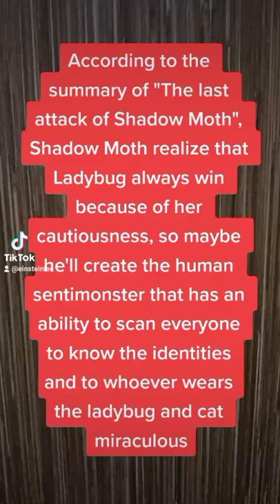Miraculous Ladybug - My Theory of The Last Attack Of Shadow Moth (Credits By Me)